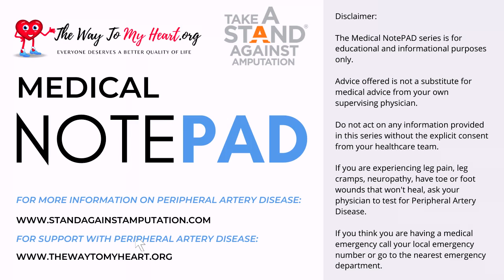How To Test for Peripheral Artery Disease | RVT Jill Sommerset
If you have leg pain and/or leg cramps, it's important to ask your doctor to test for peripheral artery disease, restricted blood flow in the legs due to plaque build-up. The physician may first send you for an ankle-brachial index (ABI) test or a leg artery ultrasound. Registered Vascular Technician Jill Sommerset explains each of those tests and what the results means in this video.

and for real-time PAD education and support go

Also sign-up for our education & community app at community.thewaytomyheart.org